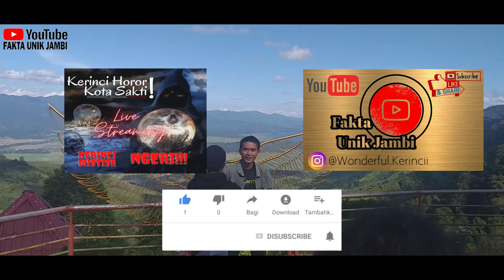PRANKSTER JAMBI KENA SEMBUR OLEH PRANKSTER KERINCI (ABANG TYAS & YOZIDWIYAN)